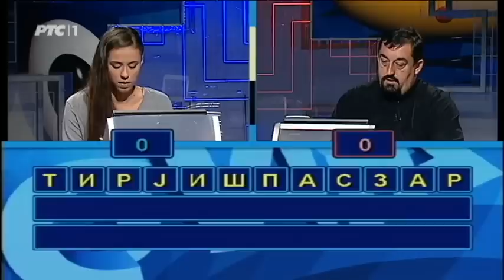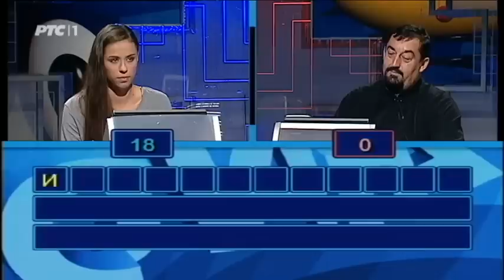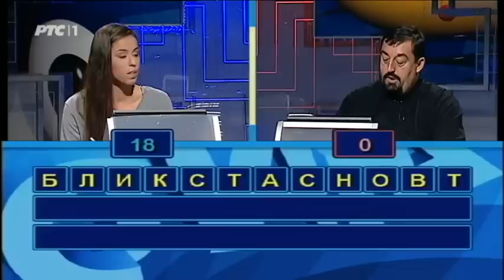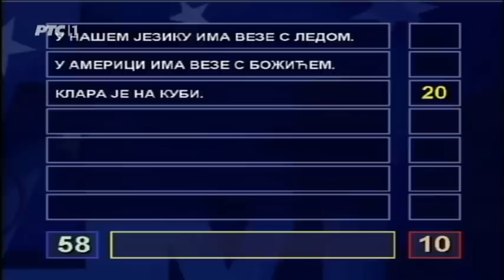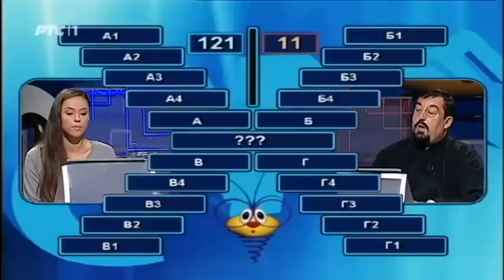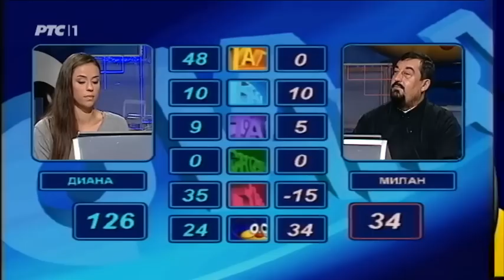Slagalica 19. 11. 2016.